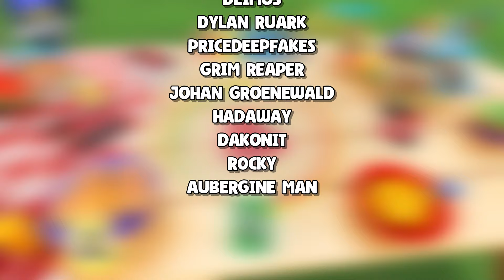Presidents Start a War in UNO - Part 16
In this episode of Presidents Start a War in UNO's NEW GAME MODE... Trump, Joe, Obama, and Kanye... play UNO... But it's not your normal UNO game, it's a completely different UNO game mode that changes everything...

The Presidents play UNO and it gets chaotic!

Joe Biden, Donald Trump, Obama, and Kanye... play UNO, yes, it is dope.